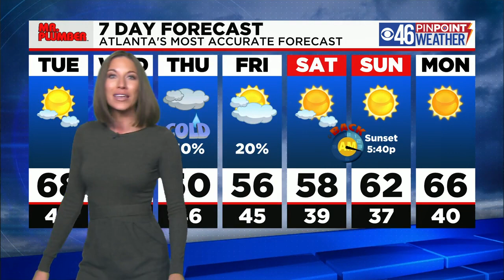Major Cold Blast Coming